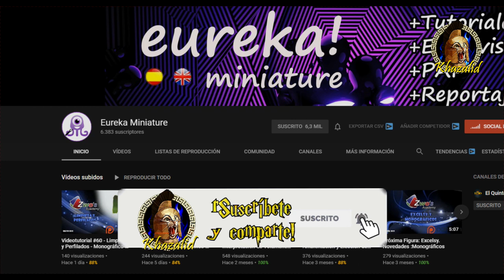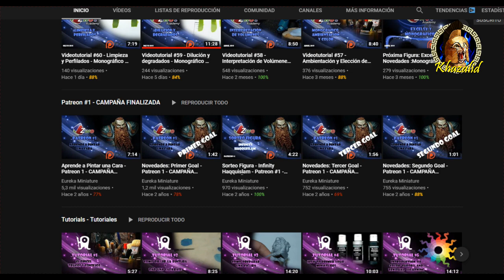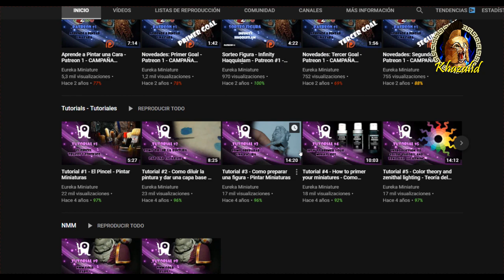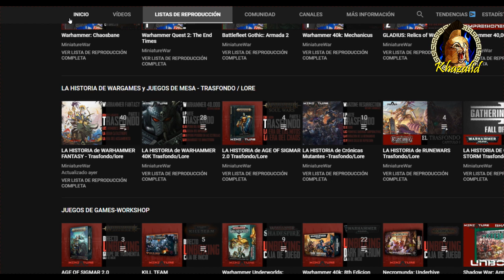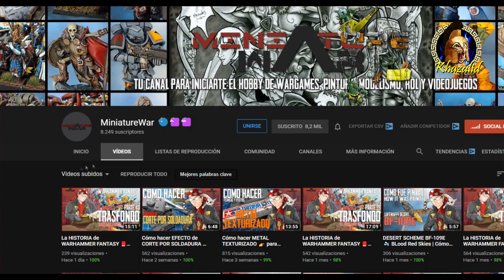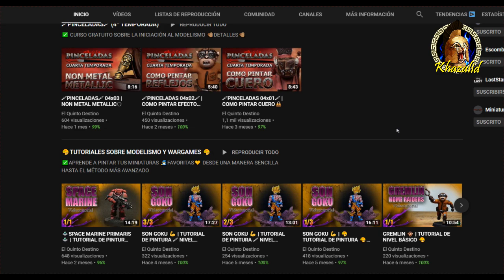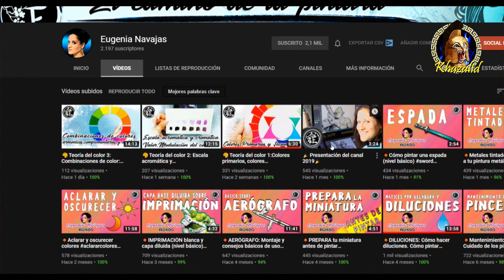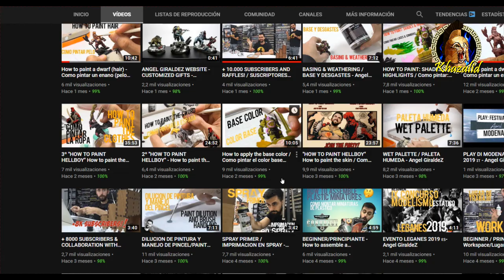⚡TOP🖌️CANALES PINTURA DE MINIATURAS en castellano